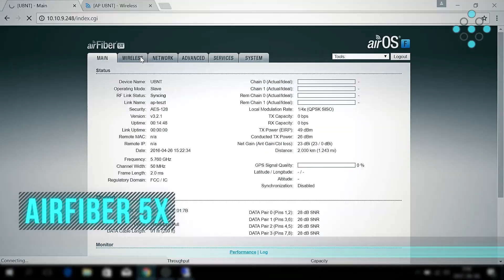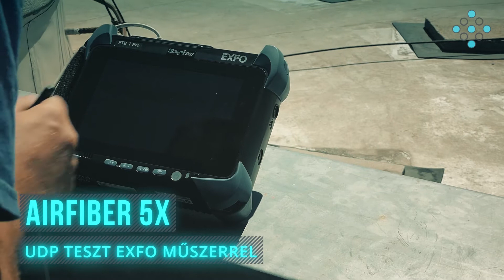AP WLOG #16 Ubiquiti AirFiber5x PTP performance test - ENGLISH SUBTITLES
Accesspoint WLOG #16: 5GHz-es PTP tesztsorozatunk tizenhatodik részében bemutatjuk milyen teljesítménnyel rendelkezik az Ubiquiti AirFiber 5X egy 2km-es szakaszon.